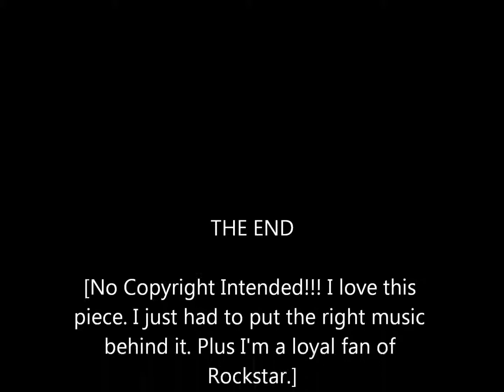Max Payne Opening Monologue with Music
piece. I just had to put the right music
behind it. Plus I'm a loyal fan of
Rockstar.

--- In aid to help me raise funds to sustain my hobby and other projects:

Feel free to post comments below!!!